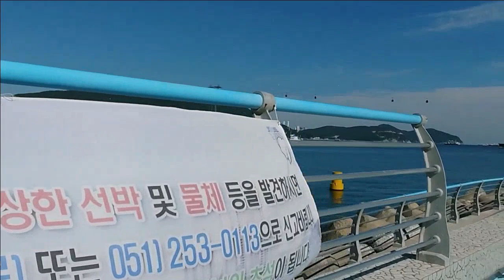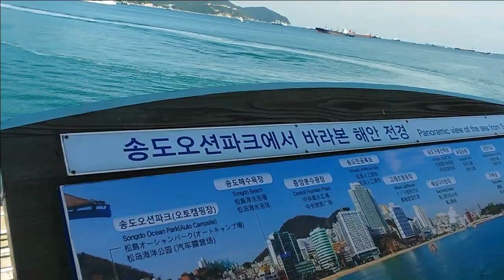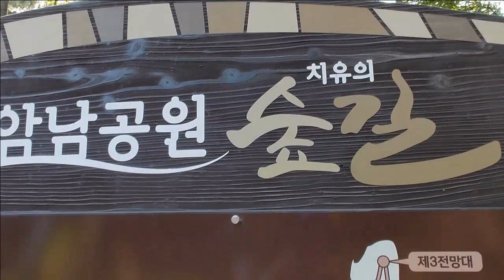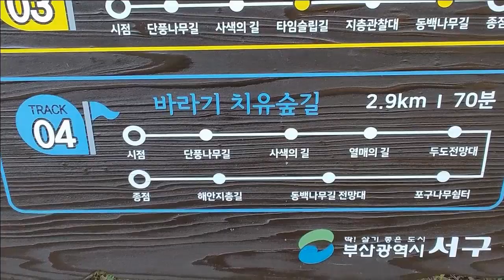부산 갈맷길 산책1 (송도 암남공원 )210923